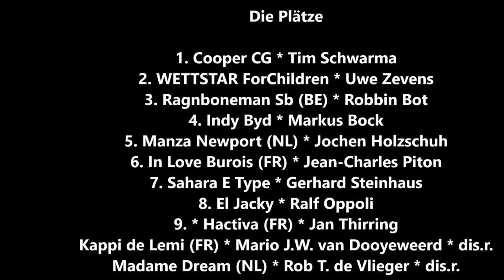Gelsentrabpark * 25.01.2024 * Sieger des 4. Rennen * Cooper CG mit Tim Schwarma